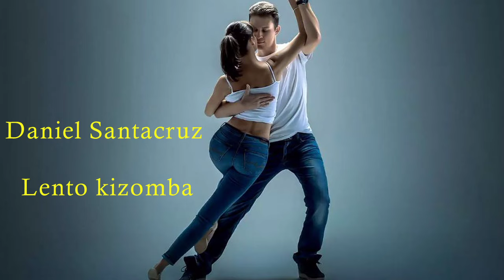Daniel Santacruz - Lento kizomba